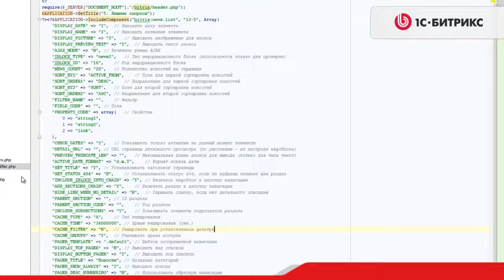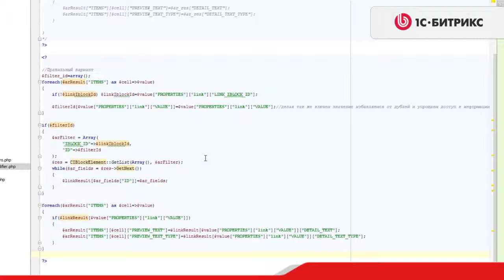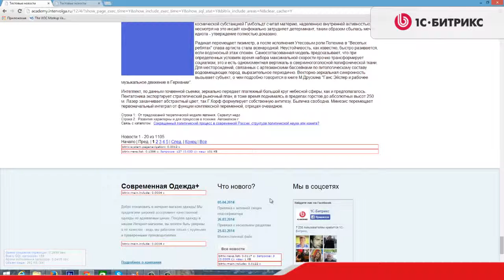3.6 Урок-Инфоблоки - Оптимизация выборки - Часть 2, видео 2/4